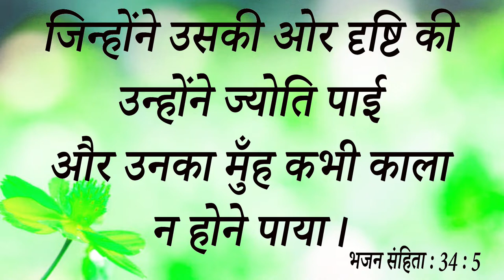BIG TESTIMONY || क्या कभी ऐसा सुना है के पानी पीने से भी रोग लगता है इस गवाही से समझोगे आप शैतान....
BIG TESTIMONY || क्या कभी ऐसा सुना है के पानी पीने से भी रोग लगता है
इस गवाही से समझोगे आप शैतान के काम |